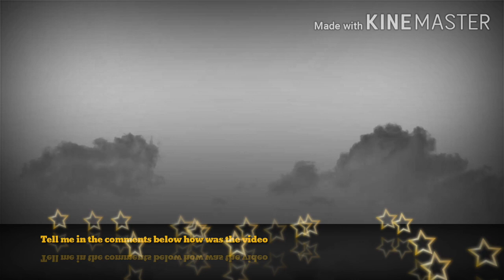Coin Monopoly part || (Hago) / very fantastic gameplay/ Must Watch it.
To Give any type of suggestions -

I hope u like this gameplay and If u ❤like this video then plz ❤like , share and  subscribe & comment💬 on this video and give suggestions for Upcoming Gameplay 🙏 thank u so much Guy's